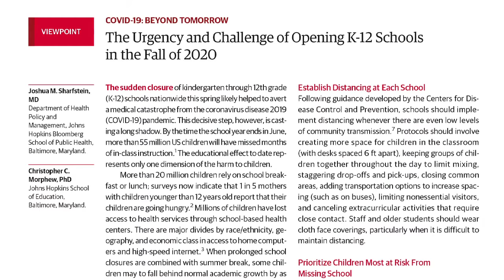Coronavirus Q&A: Opening School in the Fall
What needs to be done for schools to open in the fall? What will classrooms look like and should students be screened for symptoms of COVID-19? How should communities be preparing? Drs. Josh Sharfstein and Christopher Morphew of Johns Hopkins University discuss options for opening primary, middle, and high schools in Fall 2020. Recorded on June 3, 2020.

Topics discussed in this interview:
0:00 Introduction
1:06 What are the educational issues related to this pandemic?
2:02 When you talk about reopening schools in the fall, are you thinking about remote learning or in-person?
3:57 Can you discuss the different ways schools provide health support for children and young adults.
5:37 If you're a mayor, how do you think about opening schools up?  What are the risks and how do you make it as safe as possible?
9:04 Will the reopening of schools be different based upon the location?
10:54 Are children going to have to screened for COVID-19?
13:05 Do we need an act of Congress to fund school systems and help them bring children back to the classroom safely?
14:44 Is there a role for private industry  or private companies like Apple, Google and Microsoft to help in any way?
16:12 What is the role of foundations?
17:36 30% of teachers are older, so they are theoretically in higher risk groups.  How do you think about protecting teachers?
19:00 How contagious are children? Are they super spreaders? Should kids wear masks?
22:31 Students can have different teachers for different subjects, requiring students to move from classroom to classroom. Does that need to end for the year or have to be done more carefully?
24:31 Charter schools
26:19 Are children going to have to mask when they come to school?  Is it going to be dependent upon their age?
27:49 How should schools be preparing over the summer?
32:51 What about all those other activities going on in school?  Afterschool sports or afterschool clubs?
35:43 How do we get congress to recognize that cities and states simply do not have the financial resources to remake the way they educate 55 million students in this country?